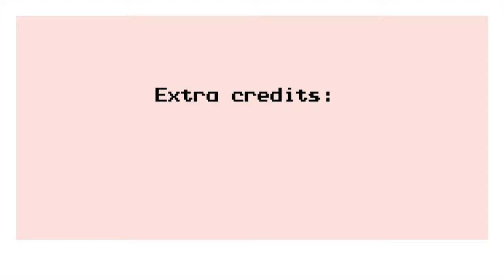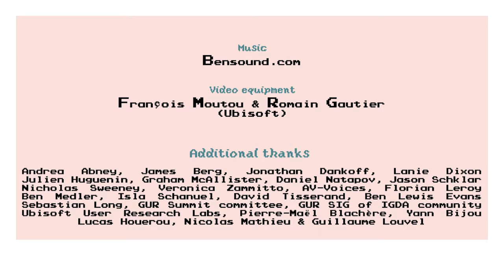What does GUR mean? *Extra credits*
How to explain games user research to different types of people?
A. Abney, J. Berg, J. Dankoff, L. Dixon, J. Huguenin, G. McAllister, D. Natapov, J. Schklar, N. Sweeney and V. Zammitto have consented to play the game for us.
And they've done very well!

(Do you want to contribute? Do not hesitate to add subtitles in your language!)